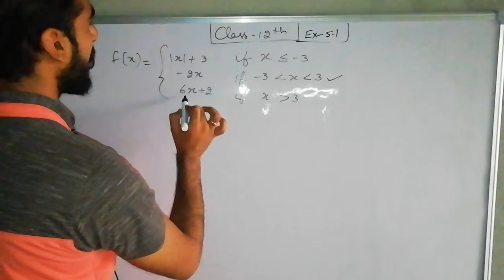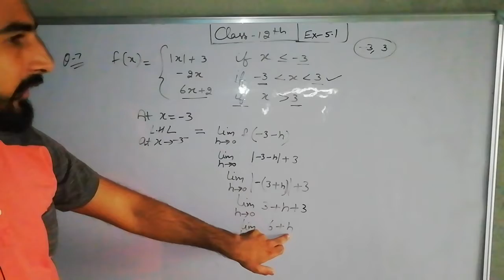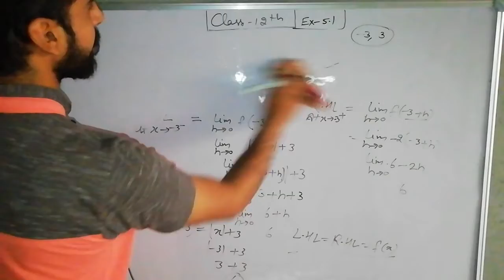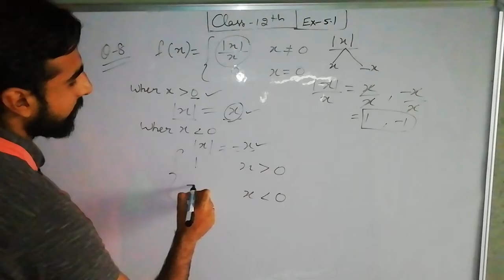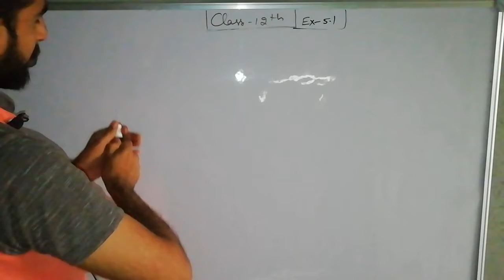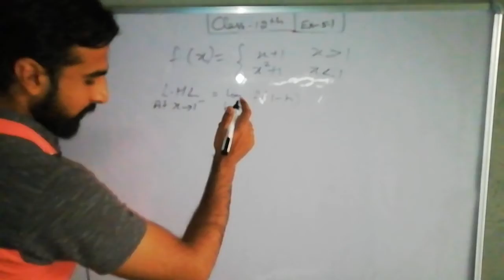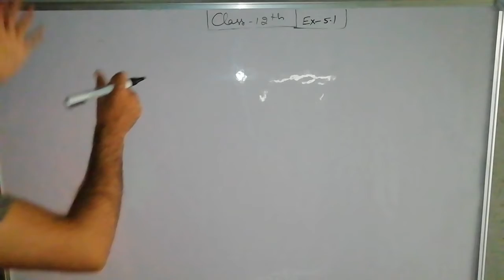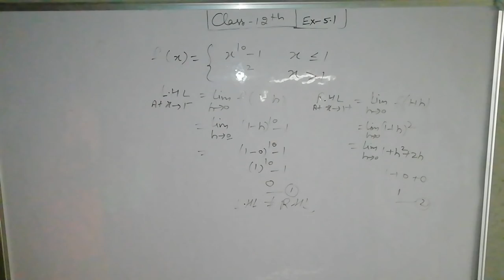Ncert maths solution Class 12th Ex. 5.1 Question 7,8,9,10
Continuity and differentiablity